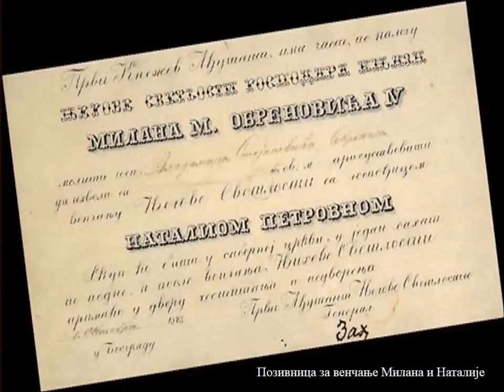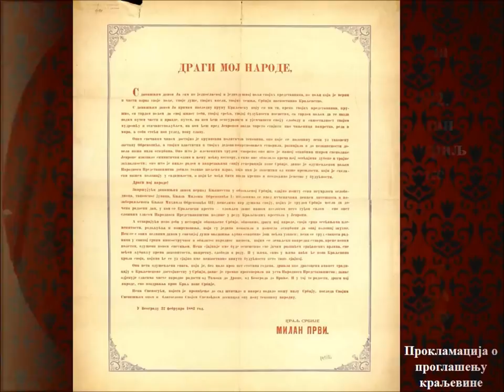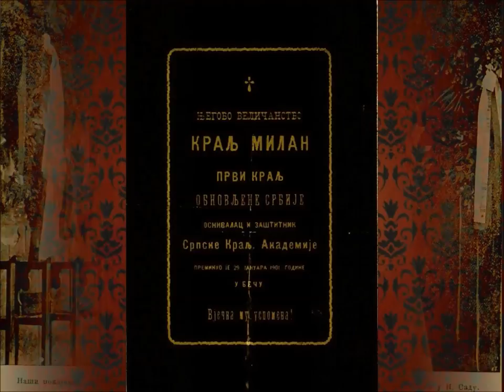Краљ Милан Обреновић / Kralj Milan Obrenović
Kratak pregled života i vladavine prvog kralja moderne srpske istorije.
Muzička podloga:
Gradska igra 'Bojerka' u izvodjenju Velikog narodnog orkestra AKUD "Sonja Marinkovic", Novi Sad
Marš kralja Milana Obrenovića u izvodjenju Umetničkog ansambla  „Stanislav Binički“